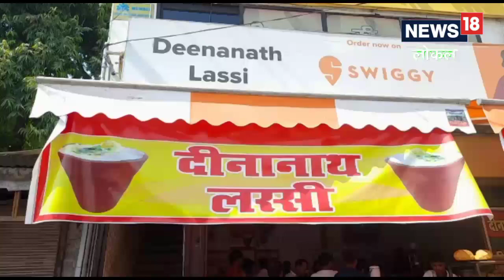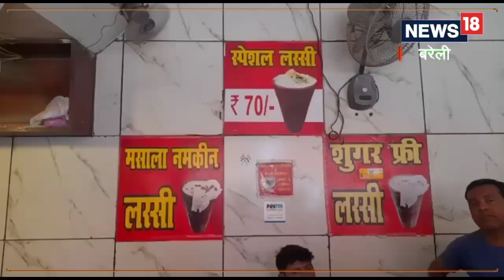बरेली में यहां टेस्टी लस्सी पीने के लिए जुटती है भीड़, शुगर फ्री लस्सी भी मिलती है यहां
शानू कुमार/बरेली. तेज धूप और गर्मी के चलते जीना दुश्वार हो गया है. इससे बचने के लिए लोग तरह-तरह के उपाय ढूंढ रहे हैं. उत्तर प्रदेश के बरेली में लोग तपती गर्मी को दीनानाथ की लस्सी से दूर कर रहे हैं. दीनानाथ की लस्सी यहां के लोगों को गर्मी से राहत दिला रही है. लोग इसको पीकर अपने तन और  न को ठंडा कर रहे हैं.

बरेली में रोडवेज के पास नॉवेल्टी चैराहे पर दीनानाथ की लस्सी की दुकान है. लोग शॉपिंग करने आएं या फिर अन्य जगहों से रोडवेज पर बस से उतरें, वो लस्सी का स्वाद ज़रूर लेते हैं. लस्सी पीने से लोगों को कड़ी धूप में राहत का एहसास होता है. वर्ष 1962 में दीनानाथ लस्सी की दुकान शुरू हुई थी. तब से यह लोगों को स्वाद से भरपूर लस्सी पिला रही है. दीनानाथ की लस्सी ने लोगों के दिल मे जगह बना ली है.

बरेली के लोग ही नहीं, बल्कि आस-पास के जिलों से आने वाले लोग भी दीनानाथ की लस्सी को पीते हैं. दीनानाथ लस्सी की दुकान पर लगने वाली भीड़ यह बताने के लिए काफी है कि उसे लोग कितना पसंद करते हैं. ग्राहकों का कहना है कि दीनानाथ की लस्सी बहुत टेस्टी है, इस वजह से सब पीने आते हैं. दुकान के कर्मचारी ने बताया कि हमें आज तक किसी कस्टमर से किसी प्रकार की कोई शिकायत नहीं मिली है. हर चीज बेहतर देने का प्रयास करते हैं.

स्थानीय निवासी दीपक शर्मा बताते हैं कि वो बहुत समय से दीनानाथ की लस्सी पी रहे हैं. पहले वो यहां अपने पिता के साथ लस्सी पीने आते थे. अब वो अपनी फैमली को लेकर लस्सी पीने आते हैं. उनका कहना है कि दीनानाथ की लस्सी वाजिब दाम में मिलती है. खास बात है कि इनके पास कई तरह (फ्लेवर) की लस्सी मिलती है. यहां डायबिटीक पेशेंट के लिये शुगर फ्री लस्सी भी मिलती है.